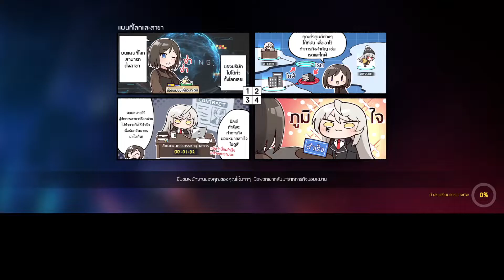[Counterside SEA] Awaened Lee Soo Yeon for Melisande 2021 10 27 08 45 15